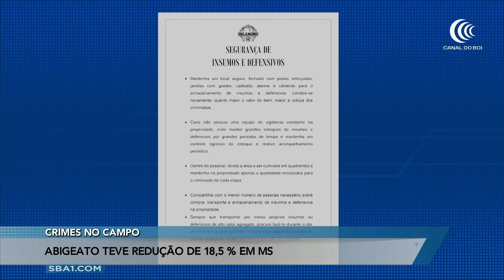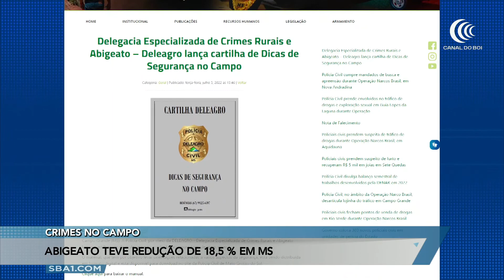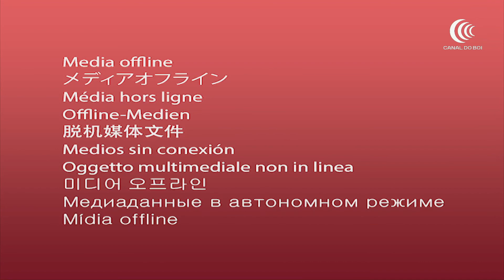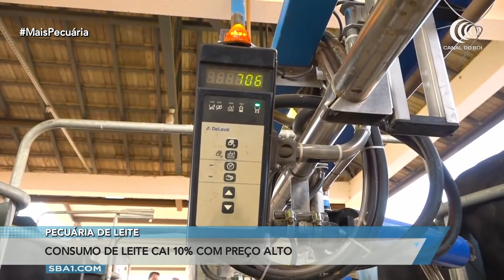Mais Pecuária | 18/07/2022